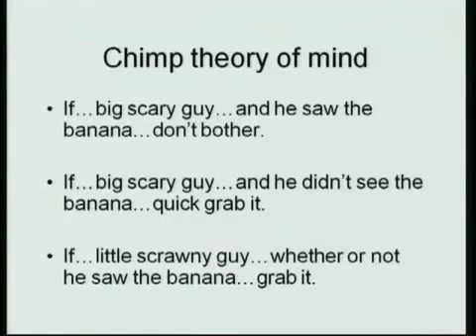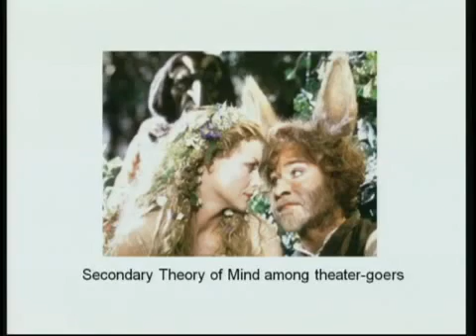Robert Sapolsky - Theory of Mind (english/greek subs)